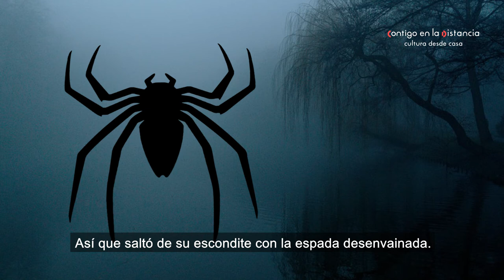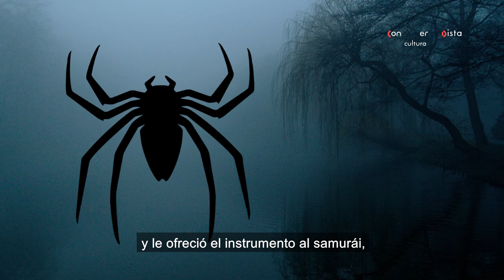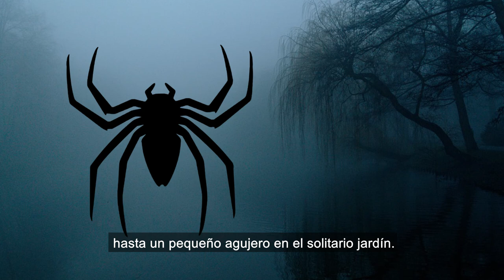Cuento: El demonio araña - MNCM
Nuestra compañera Guadalupe Rivera, de la Sala Intermedia del MNCM, narra el cuento "El demonio araña", tomado del libro "Kwaidan. Extrañas narraciones del Japón antiguo" (Puertabierta Editores, 2016), de Lafcadio Hearn.